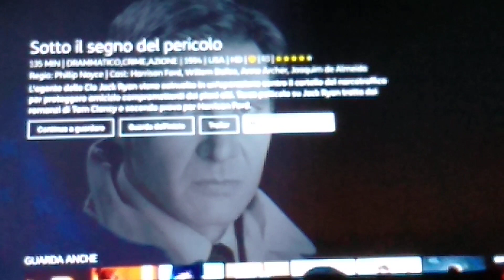SOTTO IL SEGNO DEL PERICOLO recensione veloce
voto 8.2
niente male, film che lascia soddisfatti
consigliato

acquisto

amazon prime

amazon music